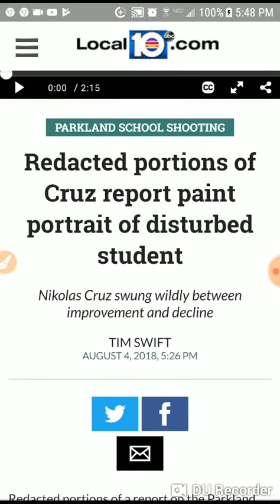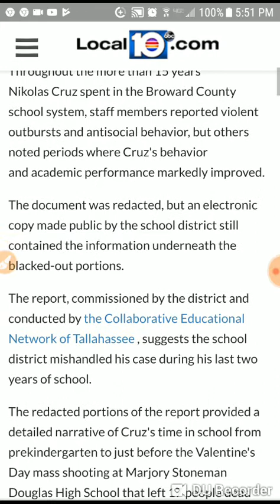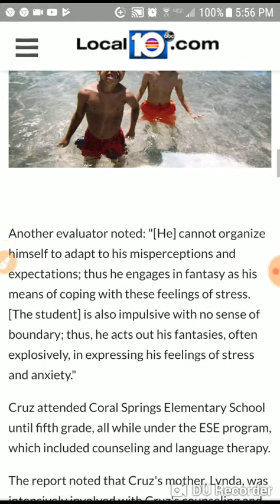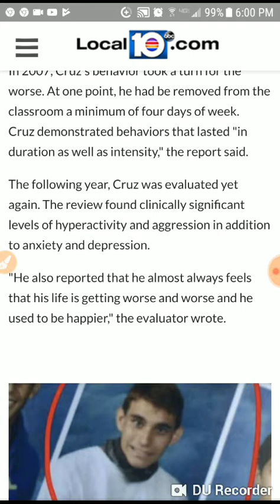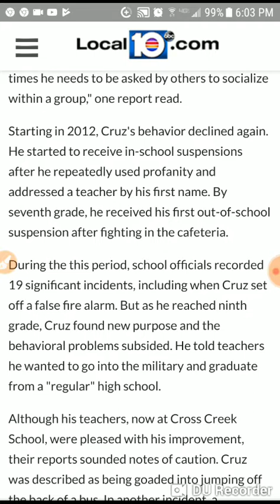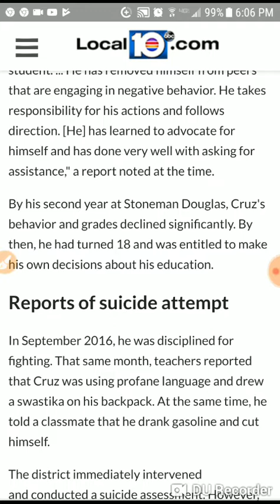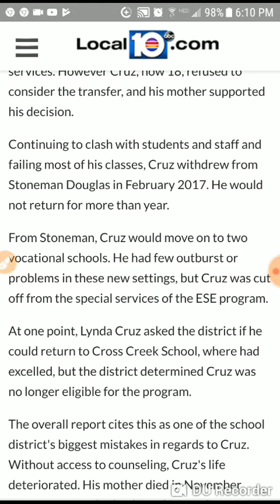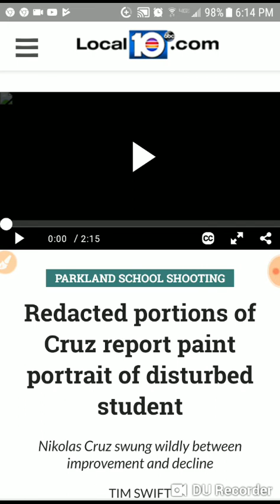What Does Parkland/Nik Cruz District Report Mean?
If you find this video important,
consider saving it,
and reposting it if necessary.